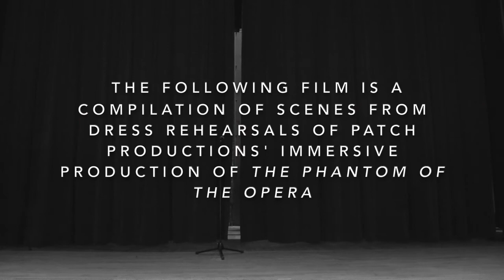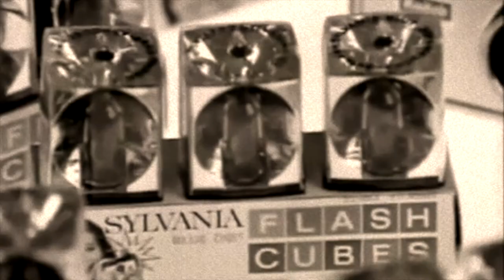THE PHANTOM OF THE OPERA: The Film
A compilation of scenes from Patch Productions' "The Phantom of the Opera: An Immersive 1960s Rendition"

WARNING: THIS FILM CONTAINS FLASHING IMAGERY, EXPLICIT LANGUAGE AND SONG LYRICS ABOUT DOMESTIC ABUSE

THE CAST:
The Phantom: aka The Opera Ghost - Enzo Belmonte
Carlotta: Diva of the theater - Anan Eisenstein-Bond
Christine Daae: The talented understudy- Solena Davidson Carroll
Raoul: Christine’s admirer and childhood friend - Noa Rubinstein
Meg Giry: The young ballerina - Pax Belmonte
Sorelli: A singer at the theater - Noa Rubinstein
Richard: The Stage Manager - Atticus Belmonte
Written and directed by Atticus Belmonte
Lighting, visuals and sound by Enzo Belmonte and Atticus Belmonte

This version of the story is placed in the USA in the early 1960s, in a theater where the famous diva Carlotta covers popular songs of the time, until the Opera Ghost forces the spotlight onto the young singer Christine Daae. This production was performed throughout the Shea Theater, with various scenes happening simultaneously in different rooms of the theater.
The show was performed by six cast members, ages 8-21.